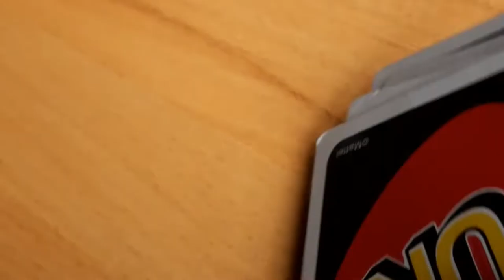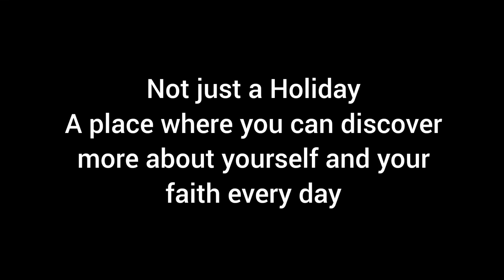Capernwray Impact (18-25 year olds) Week 2022 | Vlog 25